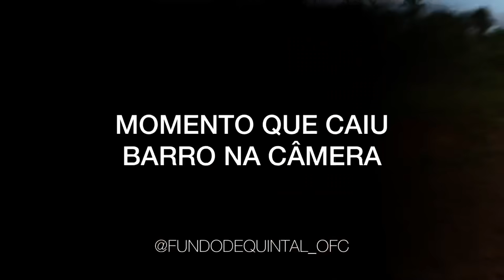FUNDO DE QUINTAL OFC - THRILLER (MICHAEL JACKSON) 🤣 (Vídeo Oficial)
FUNDO DE QUINTAL OFC - THRILLER (MICHAEL JACKSON) 🤣